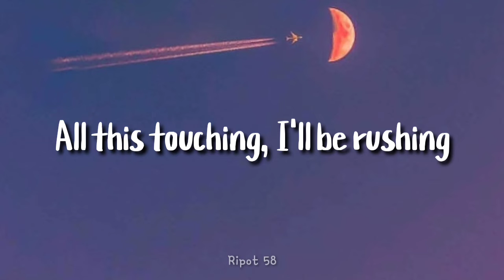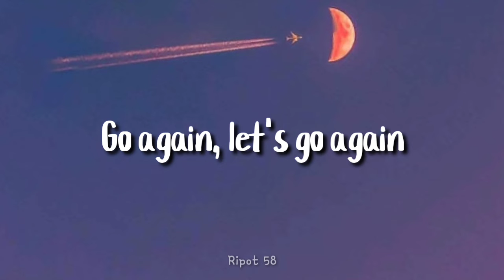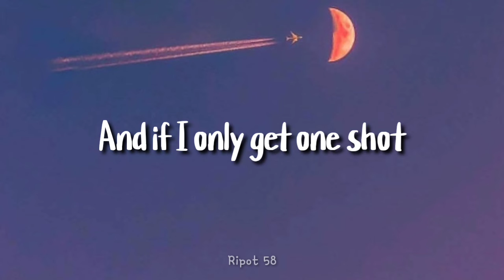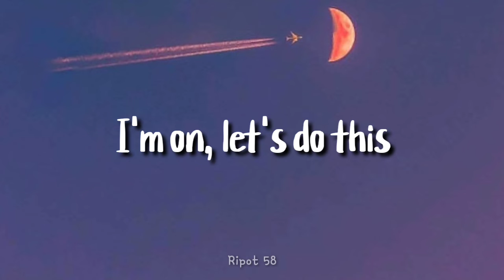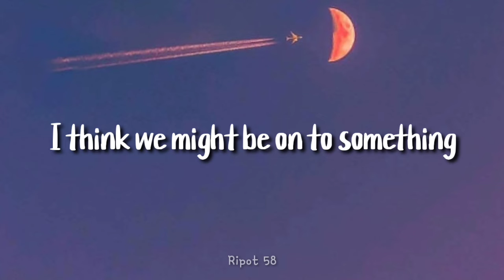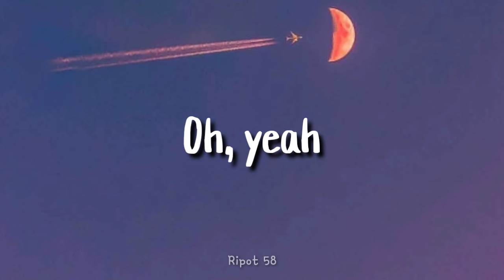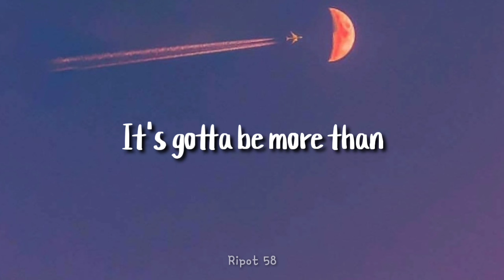Guy Sebastian - Something (Lyrics)